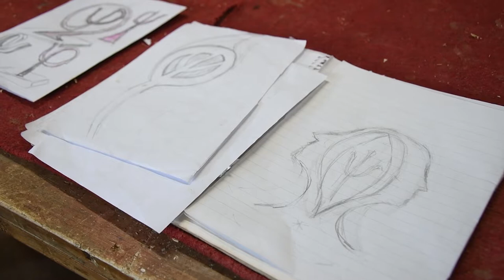CEREMONIA DE RECONOCIMIENTO A LA LABOR UNIVERSITARIA